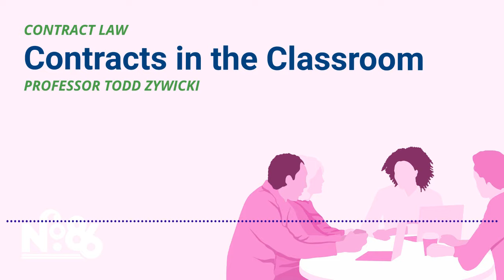Contracts in the Classroom [No. 86 LECTURE]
Professor Todd Zywicki talks about how he teaches Contracts to new law students. How are the principles in Contracts related to other 1L classes? Where do Contracts fit in the Common Law framework?